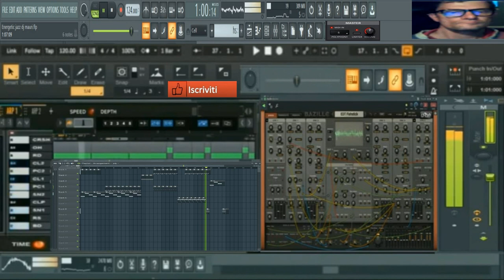GIovanni mauri Wimo Energetic jazz ( Vst Bazille ) performance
vst usato per composizione ( Vst Bazille )
nome del brano GIovanni mauri Wimo Energetic jazz